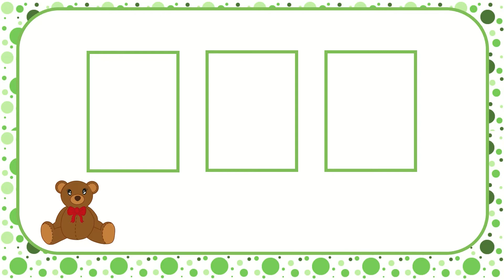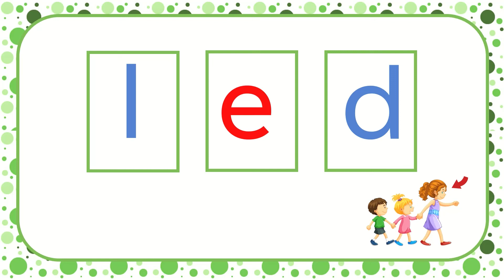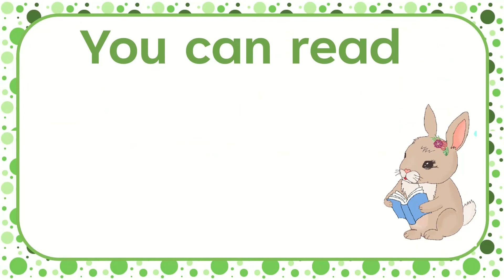CVC Words with Pictures | ed Word Family | Phonics Reading | short e Words Learn to Read CVC Words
Using CVC words is a great way to teach young children how to read. In this phonics video for kids we are going to learn to read words in the -ed Word Family.
We are going to learn what ed words  look like and how they sound. This CVC, ed family lesson will teach kids to put letter sounds together and read words. This video lesson uses sound boxes to help kids isolate then combine letter sounds to create and read words. This lesson focuses on using phonics skills to read.
kids will learn to read: red - bed - wed - Ted -fed -led